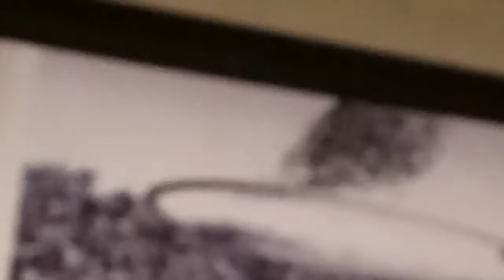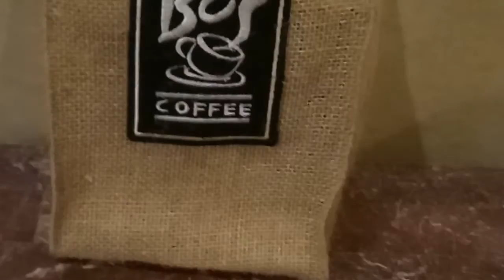Bo,s coffee not real story is only from the frame